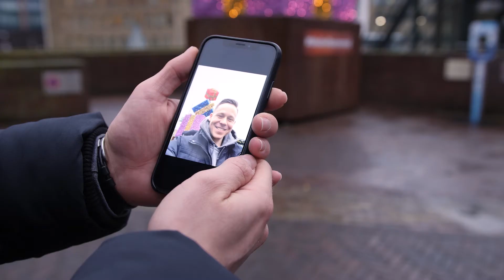Aftermovie ROERMONDVOL licht 2019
Een mooie terugblik naar een ROERMONDVOL licht met diverse evenementen, entertainment en de Happy Train.

De winter van 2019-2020 was ROERMOND VOL licht. De prachtige pleinen, etalages, kleinere straatjes en de grotere winkelstraten in Roermond waren sfeervol versierd. De twinkelende sfeerverlichting, de metershoge lichtobjecten (zoals de hamster op ski’s en sneeuwpop) het winters entertainment en warme lekkernijen in de binnenstad zorgden voor veel gezelligheid en sfeer tijdens de donkerste dagen van het jaar. Een compleet winterprogramma met grote en kleine evenementen staat garant voor gezelligheid en beleving.